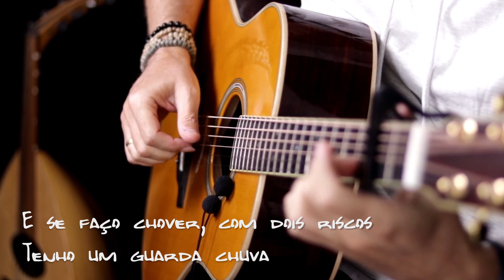AQUARELA Toquinho - Fingerstyle no Violão ( Música para Relaxar) by Heitor Castro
✅ Curso de VIOLÃO COMPLETO com Heitor Castro ( de longe o MELHOR curso e mais COMPLETO do Brasil ) 🔥 Click ao lado

Que honra fazer esse cover FINGERSTYLE de um dos meus mestres de Violão! Toquinho influenciou uma geração inteira: MESTRE!

🚀 PATROCÍNIOS